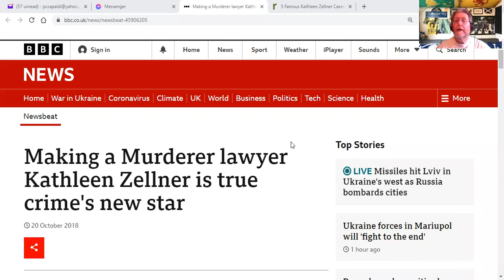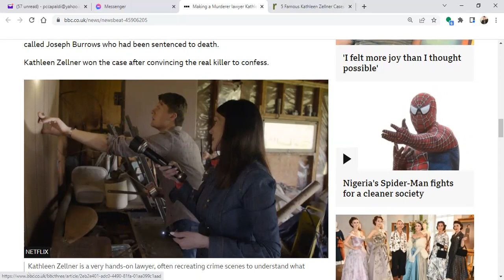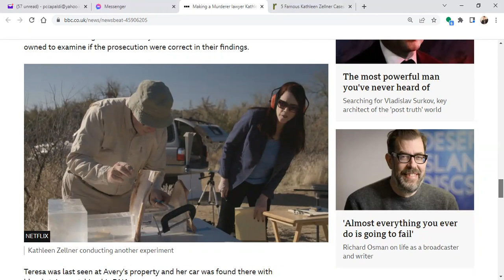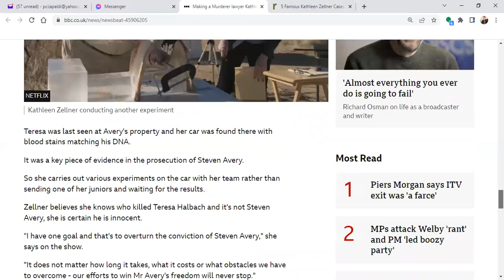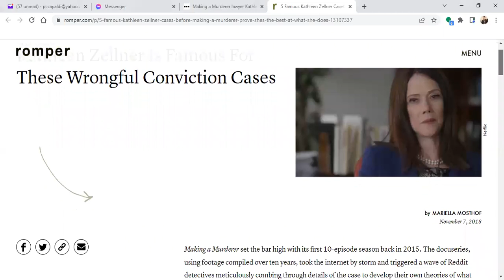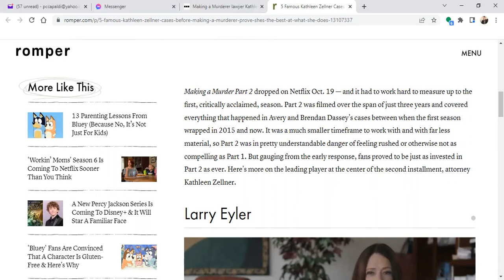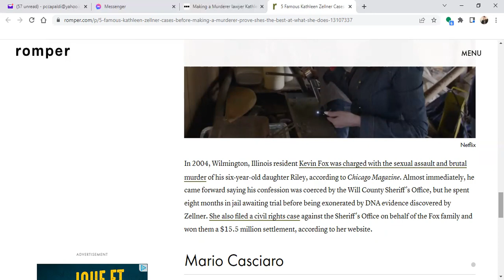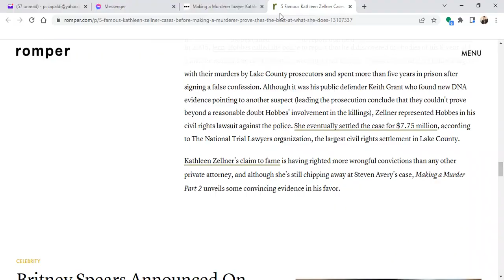Making A Murderer: Kathleen Zellner; Why Is She So Good ?